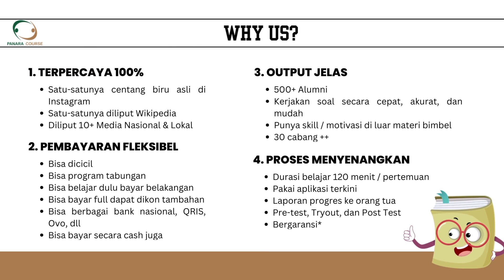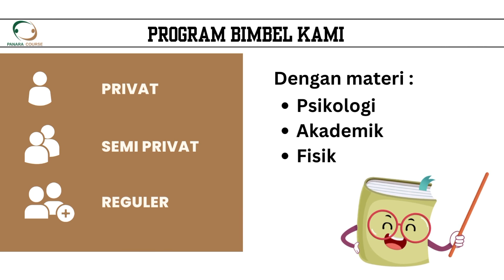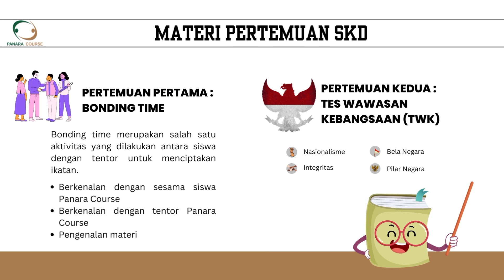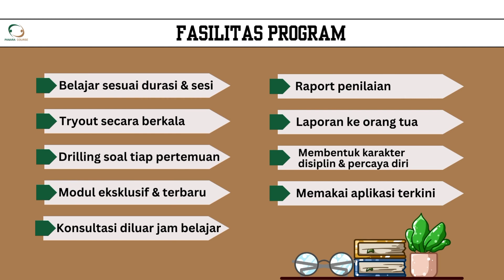Bimbel Kedinasan CPNS STAN STIN IPDN STIS Jambi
Bimbel kedinasan Jambi adalah lembaga bimbingan belajar yang menyediakan program persiapan untuk masuk ke berbagai institusi kedinasan di Indonesia. Dalam artikel ini, kita akan membahas beberapa bimbel ternama di Jambi yang telah terbukti memberikan hasil yang baik dalam persiapan masuk ke institusi-institusi tersebut, seperti Bimbel STAN, Bimbel IPDN, Bimbel STIS, Bimbel Poltekip, dan Bimbel CPNS.

Bimbel STAN Jambi adalah bimbel yang khusus mempersiapkan calon mahasiswa untuk masuk ke Sekolah Tinggi Akuntansi Negara (STAN). Bimbel ini memiliki kurikulum yang komprehensif dan disusun secara sistematis untuk menyiapkan peserta didik dalam menghadapi ujian masuk STAN yang sangat kompetitif. Materi-materi yang diajarkan meliputi matematika, bahasa Inggris, pengetahuan umum, sistematisasi, serta tes psikologi. Bimbel STAN Jambi memiliki tenaga pengajar yang berpengalaman dan berkompeten dalam bidang yang mereka ajarkan.

Bimbel IPDN Jambi juga merupakan salah satu bimbel yang sangat dikenal dalam persiapan masuk Institut Pemerintahan Dalam Negeri (IPDN). Mereka menawarkan program kursus yang meliputi mata pelajaran seperti ilmu sosial, bahasa Indonesia, bahasa Inggris, matematika, serta melatih peserta didik dalam tes wawancara, tes tertulis, dan tes kemampuan berbicara di depan umum. Bimbel ini memiliki kurikulum yang terstruktur, buku panduan, serta latihan soal yang mirip dengan ujian yang akan dihadapi peserta.

Selain itu, ada juga Bimbel STIS Jambi yang mempersiapkan calon mahasiswa yang berminat untuk masuk ke Sekolah Tinggi Ilmu Statistik. Bimbel ini memiliki kurikulum yang komprehensif, materi pelajaran yang terstruktur, serta mengutamakan latihan soal ujian terbaru yang digunakan oleh STIS. Tenaga pengajar di bimbel ini sangat berpengalaman dan mampu memberikan pemahaman yang baik kepada peserta didik.

Tidak hanya itu, Bimbel Poltekip Jambi juga memberikan program persiapan yang terbaik untuk para calon mahasiswa yang ingin masuk ke Politeknik Kesehatan Kementerian Kesehatan. Materi yang diajarkan meliputi ilmu kesehatan, bahasa Indonesia, matematika, serta simulasi tes psikotes dan wawancara. Bimbel Poltekip Jambi memiliki kurikulum yang berfokus pada kebutuhan dan tuntutan dari Politeknik Kesehatan, sehingga peserta didik dapat lebih percaya diri dalam menghadapi ujian masuk.

Terakhir, Bimbel CPNS Jambi adalah bimbel yang membantu calon peserta untuk mempersiapkan diri dalam menghadapi ujian seleksi Calon Pegawai Negeri Sipil (CPNS). Bimbel ini menyediakan latihan soal serta materi pelajaran yang berkaitan dengan asesmen kompetensi, tes karakteristik pribadi, dan tes pengetahuan umum. Bimbel CPNS Jambi memberikan pendekatan yang terbaik untuk memastikan para peserta didik memahami metode pengerjaan, ketrampilan, serta pemahaman yang baik dalam menghadapi ujian seleksi CPNS.

Secara keseluruhan, bimbel kedinasan Jambi merupakan lembaga bimbingan belajar yang kredibel dan dapat diandalkan dalam persiapan masuk ke berbagai institusi kedinasan di Indonesia. Dengan kurikulum yang terstruktur, pendekatan yang profesional, dan tenaga pengajar yang berpengalaman, bimbel-bimbel tersebut telah membantu banyak calon mahasiswa dalam meraih impian mereka untuk menjadi pegawai negeri sipil.

PROFILE KAMI
Panara Course adalah program pelatihan khusus TNI dan POLRI yang di persiapkan secara Akademik, Psikologi, Fisik dan Mental untuk sebelum ikut pendaftaran resmi Taruna TNI dan Polri.

Panara Course berdiri di bawah badan Hukum PT. Pendidikan Abdi Negara.
Untuk informasi lebih lanjut silakan kunjungi juga website resmi kami di